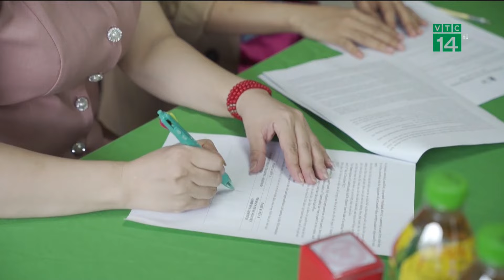Giá trị nguyên liệu tạo nên thương hiệu Trà Xanh Không Độ |VTC14 GREEN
VTC14 GREEN| Giá trị nguyên liệu tạo nên thương hiệu Trà Xanh Không Độ
Việt Nam hiện là nước xuất khẩu chè lớn thứ 8 trên thế giới, nhưng giá trị của cây chè mang lại chưa tương xứng với tiềm năng của cây chè Việt Nam, bởi giá trị chè xuất khẩu của Việt Nam vẫn thấp hơn nhiều lần so với trung bình của Thế giới.